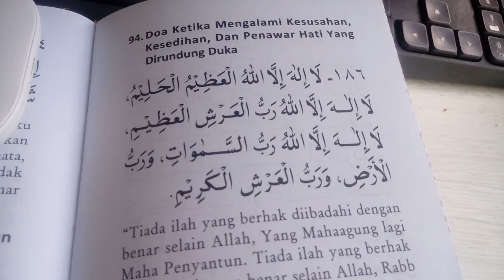Doa Ketika Menghadapi Kesusahan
Dari Abdullah bin Abbas radhiyallahu 'anhuma berkata : "Jika sedang menghadapi sebuah kesusahan, Nabi Shallallahu'alaihi wa salam biasa membaca doa:

ﻻ ﺇﻟﻪَ ﺇِﻻ ﺍﻟﻠﻪُ ﺍﻟﻌَﻈِﻴﻢُ ﺍﻟﺤَﻠﻴﻢُ ، ﻻ ﺇﻟﻪَ ﺇِﻻ ﺍﻟﻠﻪُ ﺭَﺏُّ ﺍﻟﻌَﺮْﺵِ ﺍﻟﻌَﻈﻴﻢِ ، ﻻَ ﺇﻟﻪَ ﺇِﻻَّ ﺍﻟﻠﻪُ ﺭَﺏُّ ﺍﻟﺴَّﻤَﺎﻭﺍﺕِ ﻭَﺭَﺏُّ ﺍﻷَﺭْﺽِ ﻭَﺭَﺏُّ ﺍﻟﻌَﺮْﺵِ ﺍﻟْﻜَﺮِﻳْﻢِ

“Tiada Tuhan Yang berhak disembah selain Allah Yang Maha Agung lagi Maha Penyantun. Tiada Tuhan Yang berhak disembah selain Allah Pemilik ‘arsy yang agung. Tiada Tuhan Yang berhak disembah selain Allah pemilik langit, pemilik bumi dan pemilik 'arsy yang mulia.”
(H.R Bukhari no. 7426 dan Muslim no. 2730)

sumber fb : Alzayra Premium Dates

buku dalam video : buku doa dan wirid ustadz yazid